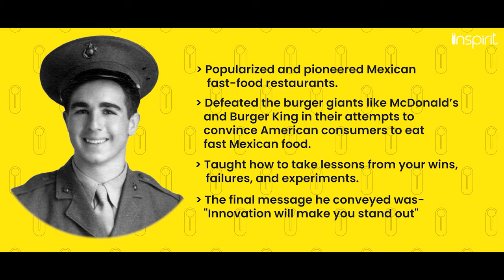From A Hot Dog Vendor to a Founder Of A Billion Dollar Business || Taco Bell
The journey of this billion-dollar enterprise began in 1946 when Veteran Glen Bell, who served as a cook in the U.S. Marine Corps during World War II, opened up a hot dog stand.

Bell did not have enough money to start a new business, he decided to sell his sister’s refrigerator for $400 and used the money to secure a lease for the food stand site and to buy building materials.
But there was an interesting turn of events.

Title: From A Hot Dog Vendor to a Founder Of A Billion Dollar Business

Welcome to Inspirit, where future leaders visit for inspiration.
Join the inspirit family by subscribing to the channel for more inspiring, real but not so known stories behind great brands, that are sure to inspire you to make your own brand.